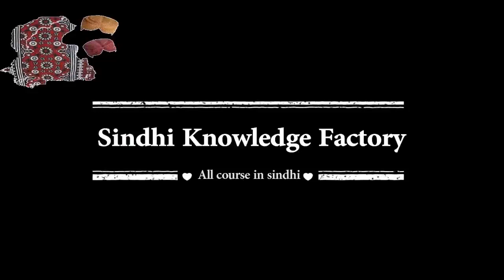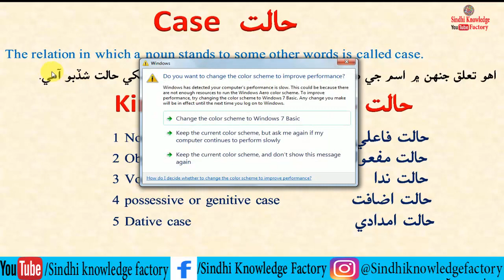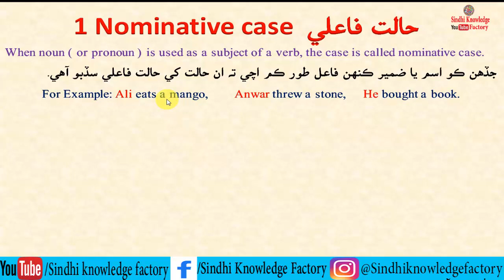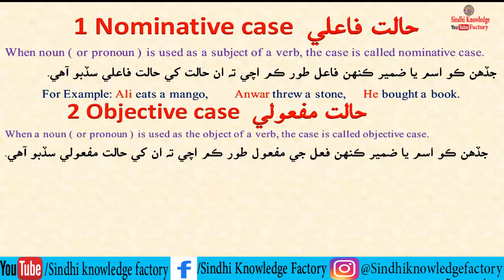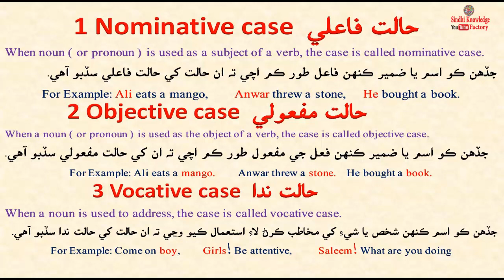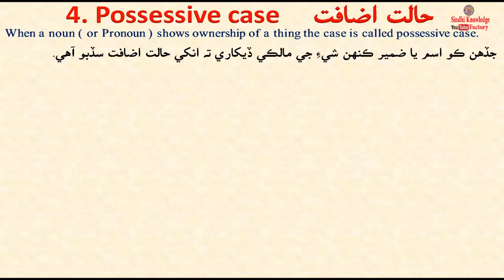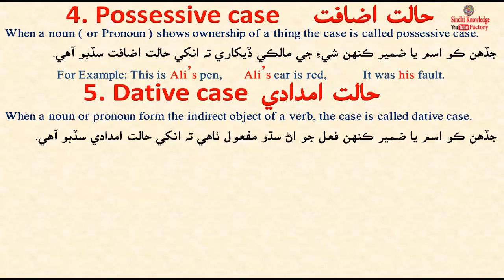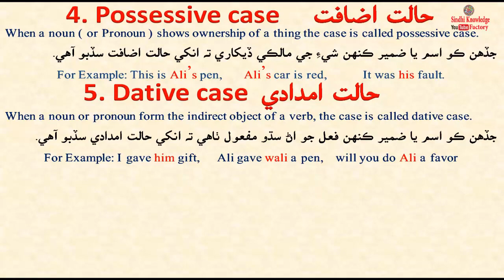Case || kinds of case || complete use of case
hello friends in this class we learn about what is case? kinds of case? example of case? in details with sindhi language